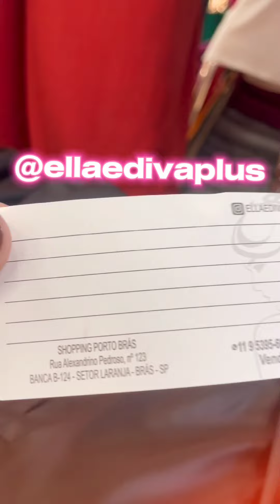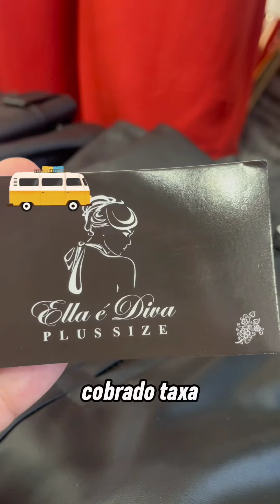FORNECEDOR DE SAIA COURINO PLUS SIZE JO BRÁS